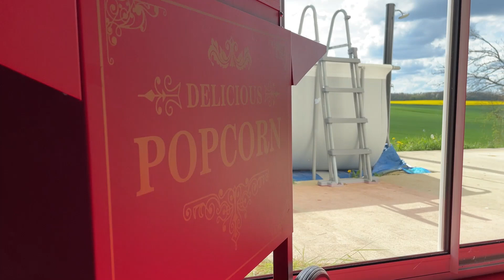À VENDRE - Grande maison contemporaine à proximité d'Évreux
Réf. Orpi : B-E26GBQ

Maison familiale esprit Duplex. A 10 Kms de Pacy Sur Eure et d'Evreux, quartier résidentiel, maison familiale entièrement rénovée et domotisée, esprit duplex. Au rez-de-chaussée : entrée, séjour de plus de 60 m2, salle à manger, cuisine et de plain pied deux chambres, wc et salle de bain/douche. Au niveau intermédiaire palier, chambre en mezzanine. En suivant : chambre, salle de billard, antichambre et salle de cinéma : aménagée, entièrement équipée et insonorisée. Espace convivial qui vous permettra, à ce niveau, de recevoir vos amis. L'ensemble doté de grandes baies vitrées ouvrant sur terrasse avec vue dégagée et dominante sur jardin et la campagne. Espace technique : chaufferie, lingerie, salle d'eau, wc. Garage attenant. l'ensemble sur un terrain de 1 232 m2. Nouveau service conciergerie, à votre disposition !

Contactez-nous vite pour plus d'informations au 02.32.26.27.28 !

Suivez-nous !